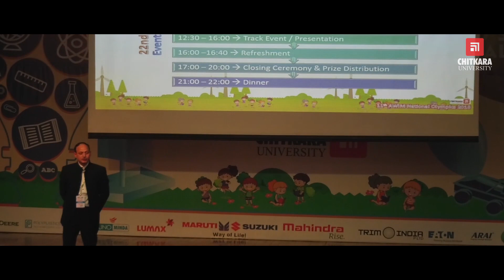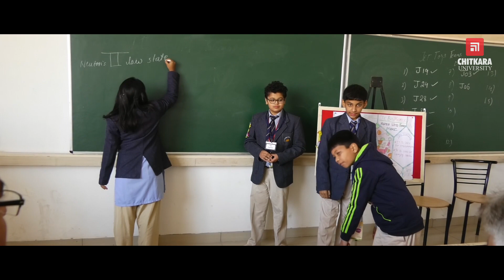AWIM 2018 | Chitkara University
AWIM(A World In Motion) 2018 is the flagship event of SAE(Society of Automobile Engineers) for school going kids to enhance their thinking and logical capabilities. The students of 5th and 6th grade are given challenges to make Jet toys and skimmer which are judged on various parameters like distance covered, speed etc. This year 37 jet toy and 28 skimmer teams from 37 cities PAN India participated in the National Olympics, held at Chitkara University on Dec 22-23, 2018. Chitkara University is the first university in India to host AWIM National Olympics in its campus.